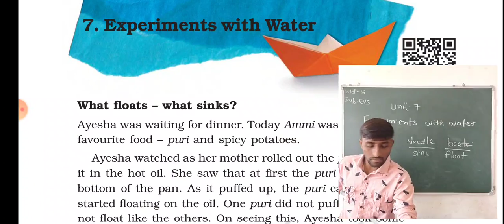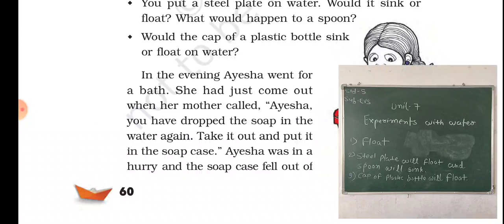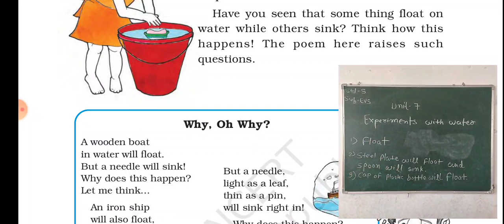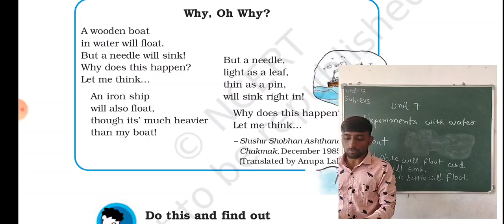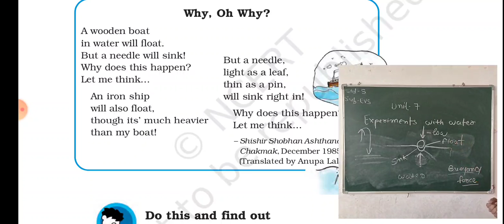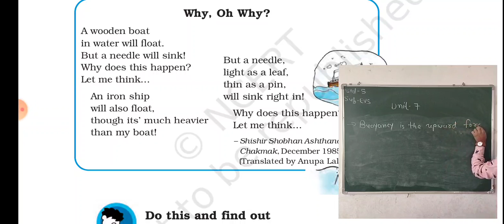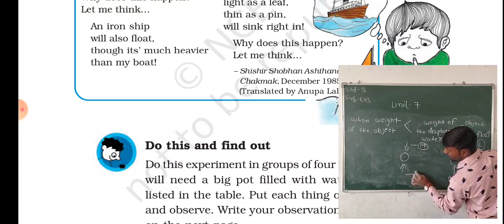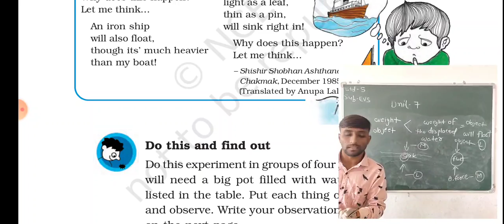STD 5 ENVIRONMENT UNIT 7 PART 1